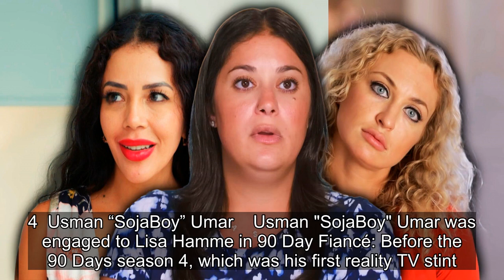90 Day Fiancé: 10 Cast Members Who Shouldn't Return To The Franchise